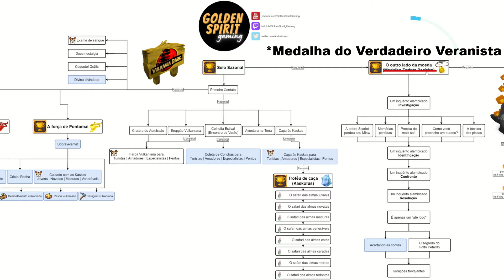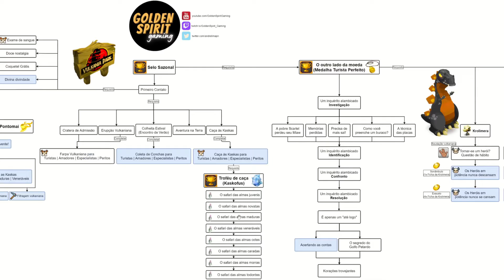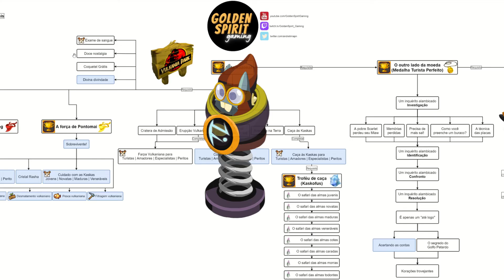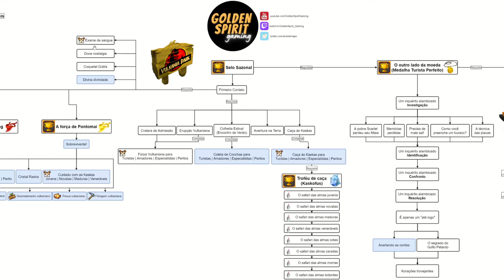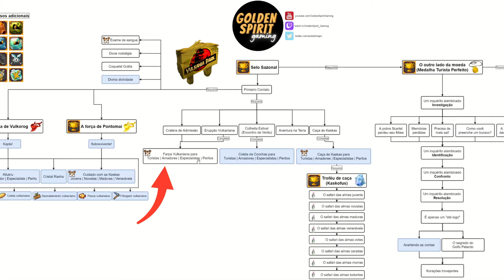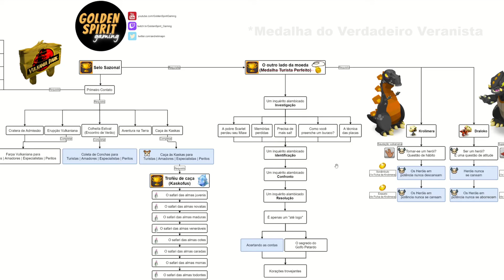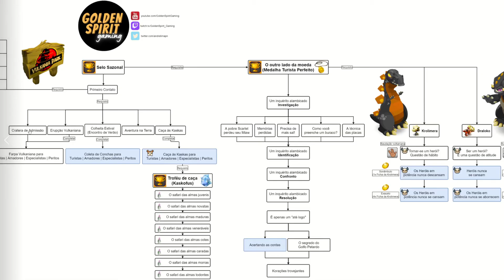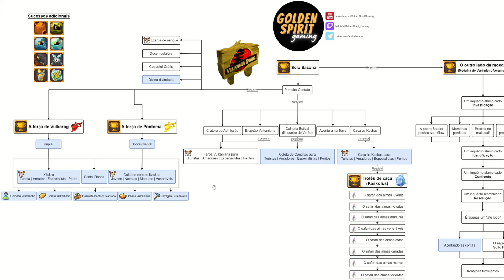[Dofus] Guia Completo: Vulkânia #1 Apresentação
Primeiro vídeo da playlist Guia Completo: Vulkânia, onde eu apresento através de um fluxograma quais são as atividades disponíveis na ilha do evento e também uma ordem recomendada para as mesmas.

Data: 14/08/2022
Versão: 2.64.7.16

Um imenso agradecimento à Portevent pela ajuda na miniatura/animação.